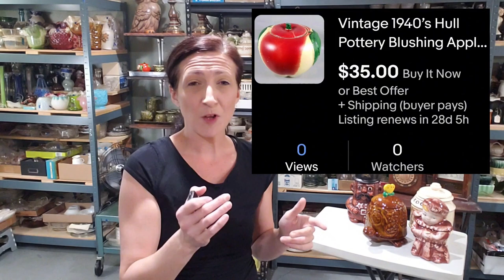Vintage Cookie Jars | eBay, Niknax , Whatnot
Are vintage cookie jars still worth picking up for resale? I just listed a few on eBay and I was shocked at the current market!!

Join me every Wednesday & Saturday at 7pm CT on Whatnot for another VINTAGE LIVE SALE!!

Every sale contains a lot of fun & a wide variety of mostly vintage & some antique items!! Pottery, glass, ephemera, and more!!

EVERYONE is invited to kick back, relax, bid, or simply join in on the live sale chitchat!!